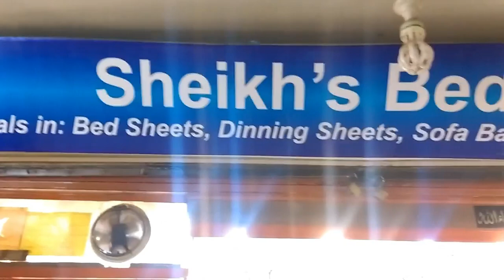Best Bed Sheets And Blanket Designs China Market College Road Rawalpindi